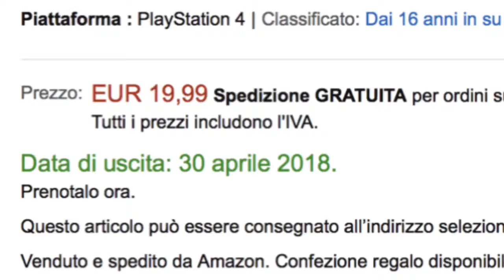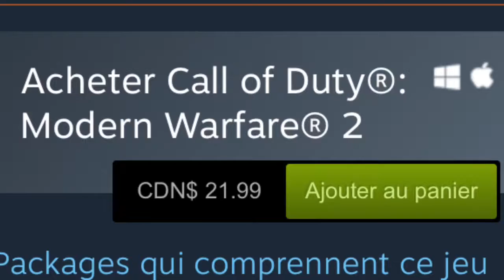Cod mw2 remaster à chier!?- part 2